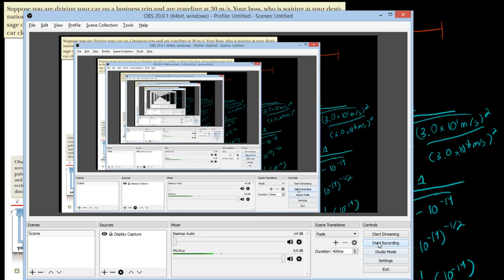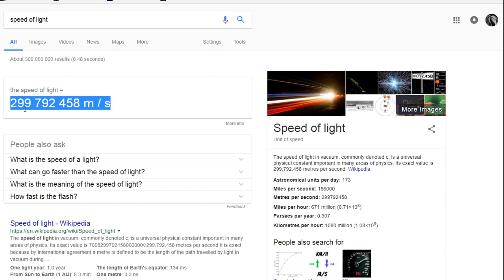Pembahasan Soal Dilatasi Waktu